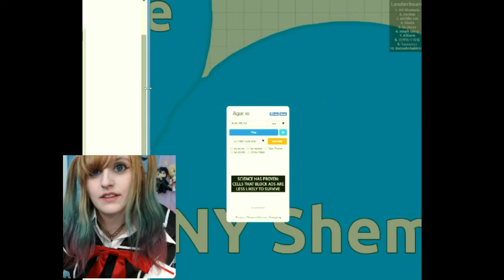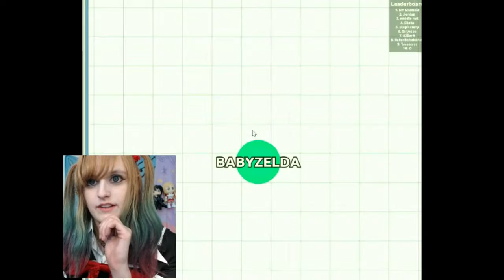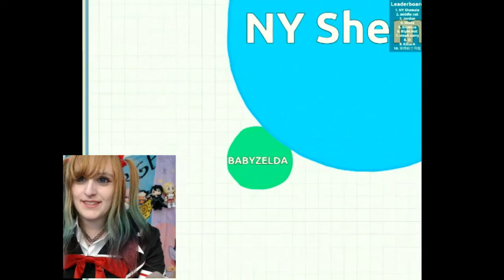Agar.io ~ BabyZelda Gamer Girl 1st Let's Play ~ on CB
ACTUAL GAMEPLAY STARTS AROUND 3 MINUTES IN!! ^_^

Nerdy Camgirl & gamer girl BabyZelda plays video games [ Agar.io ] on CB stream for 1st time ever! ^_^ Japanese school girl cosplay.

I'm Zelda *bows*~ indie game dev, gamer girl, anime nerd, introverted lover of all things nerdy & your sexy cosplay fantasy camgirl! :3 I post video game Let's Plays and other random videos here.